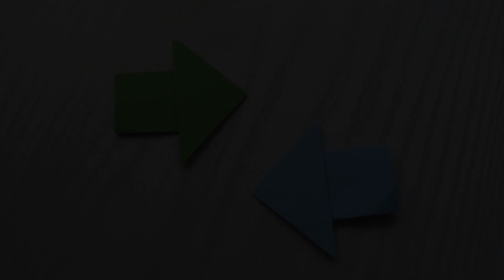箭头路标 趣味手工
创意折纸分享生活的乐趣，传播折纸文化！
喜欢就点个赞👍在走！

本频道视频都为原创作品，有折纸文化 生活小窍门 科学小实验 生活实用绳结 玩具制作 有什么缺点和不足请留言给个意见！我在这里感谢了，后期加紧改正！